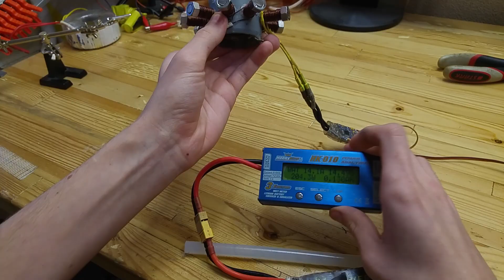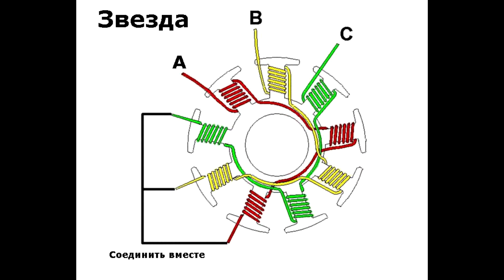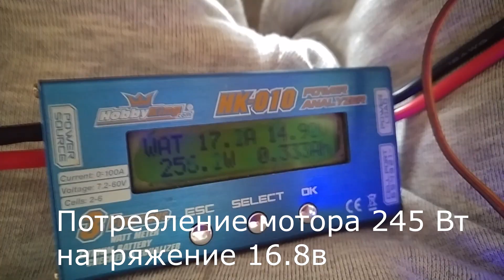Бесколлекторный радиальный электродвигатель из болта своими руками (ЧАСТЬ#2!)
Всем привет, в этом видео вы узнаете как можно сделать бесколлекторный электродвигатель из болтов и канализационной трубы
Для этого ещё понадобится:
*6 неодимовых магнитов
*Регулятор для бесколлекторного двигателя
*Подручные материалы для изготовления ротора
* Проволока 0.75мм

На развитие канала:
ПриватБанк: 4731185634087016